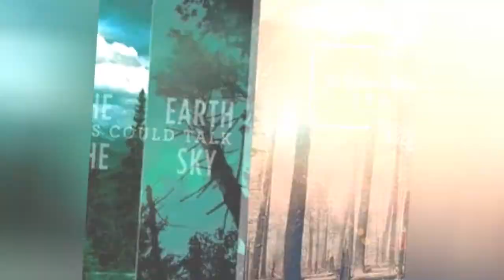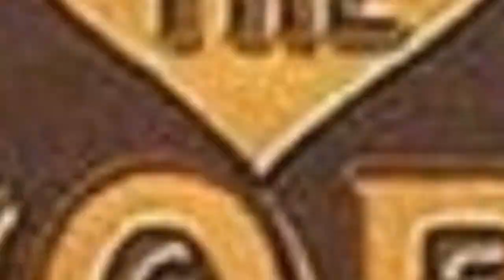The Best Instrumental Rock Bands 🧡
When you're thinking of instrumental rock bands, you should know that there are few if little vocals involved. Instrumental rock showcases the talents of the musicians creating it, and often times, these instrumental artists are widely regarded as virtuosos. The best instrumental rock music, also known as post-rock, was popular at the onset of the surf rock movement of the late 1950s and early 1960s. Over time, as in the 1980s, the best instrumental rock artists began to include many guitarists. You'll see the likes of Stevie Vai, Joe Satriani, Animals as Leaders, Eric Johnson and John 5 on this list. These instrumental rock bands emerged in the past 30 years and continue to be widely popular with fans of instrumental rock.Best instrumental rock music artists and bands list, voted on by music lovers worldwide, with photos, hometowns, and other data. This list of Instrumental music bands includes the best musicians who have released recordings that have gotten distribution, and is an up-to-date list. Instrumental music groups and artists are listed alphabetically. Whether you consider this list to be proper rock music or just a list of the best instrumental bands is hard to perfectly define. Titans of instrumental rock like Mogwai, Explosions In The Sky, Dick Dale, and Booker T and the MGs are included on this list, which overlaps a bit with instrumental soul, post-rock and sometimes is close to jazz
0:00 - Intro
0:00:08 - Fused in Blue
0:00:15 - MPG
0:00:22 - Benevento/Russo Duo
0:00:30 - Gone
0:00:37 - The Aqua Velvets
0:00:55 - Moon Ate the Dark
0:01:02 - Tia Carrera
0:01:09 - The F*cking Champs
0:01:17 - Medeski Martin & Wood
0:01:24 - Los Straitjackets
0:01:31 - Jaga Jazzist
0:01:38 - If These Trees Could Talk
0:01:45 - The Bad Plus
0:01:52 - Man or Astro-man?
0:01:59 - Trans Am
0:02:06 - Dirty Three
0:02:32 - Eric Johnson
0:02:42 - Mogwai
0:02:49 - Gentle Giant
0:02:59 - Jeff Beck
0:03:08 - Dixie Dregs
0:03:15 - The Piltdown Men
0:03:22 - Mono
0:03:31 - Mike Oldfield
0:03:41 - Penguin Cafe
0:03:48 - The Saints
0:03:55 - Lightning Bolt
0:04:02 - Gary Hoey
0:04:09 - The Mermen
0:04:16 - The Sorts
0:04:23 - Blotted Science
0:04:30 - Caspian
0:04:37 - The Word
0:04:44 - Shadowy Men on a Shadowy Planet
0:04:52 - El Ten Eleven
0:04:59 - And So I Watch You From Afar
0:05:07 - 65daysofstatic
0:05:14 - Scale the Summit
0:05:21 - The Bambi Molesters
0:05:28 - Don Caballero
0:05:35 - Maybeshewill
0:05:42 - Larry Coryell
0:05:49 - Tortoise
0:05:56 - Red Sparowes
0:06:03 - This Will Destroy You
0:06:10 - Pelican
0:06:30 - Animals as Leaders
0:06:37 - STS9
0:06:44 - Godspeed You! Black Emperor
0:07:05 - Explosions in the Sky
0:07:30 - Liquid Tension Experiment
0:07:37 - God is an Astronaut
0:08:00 - Eloy Fritsch
0:08:07 - Joe Satriani
0:08:25 - Return to Forever
0:08:53 - Link Wray
0:09:00 - The Shadows
0:09:18 - The Outlaws
0:09:25 - The Surfaris
0:09:35 - Russian Circles